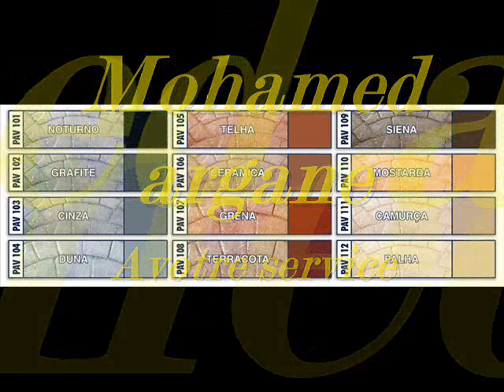la résine ** béton imprimé ** dallage industriel ** Peinture époxy